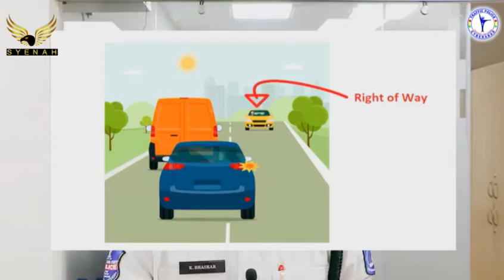రైట్ అఫ్ వే అంటే ఏంటి? ప్రతీ ఒక్కరూ కచ్చితంగా చూడాల్సిన వీడియో || Right of way